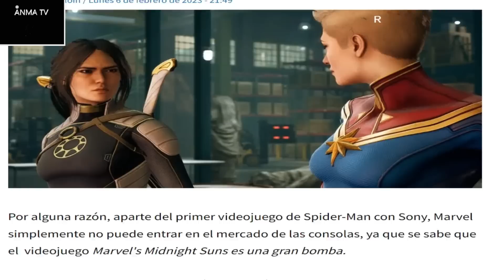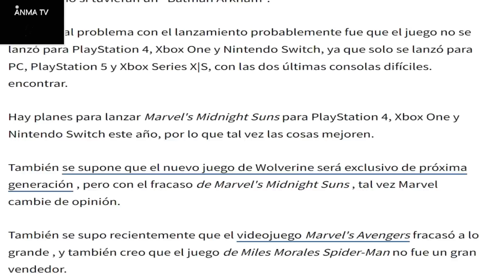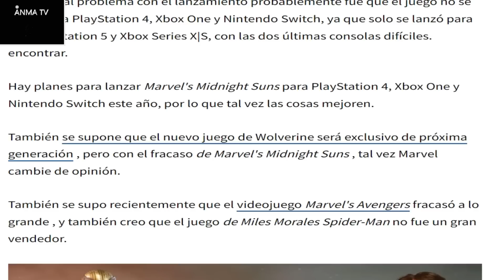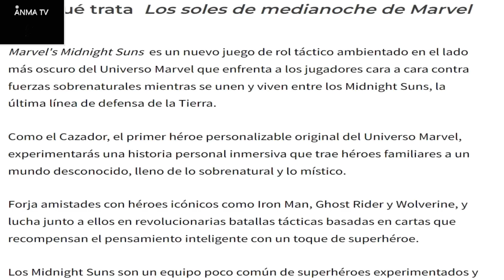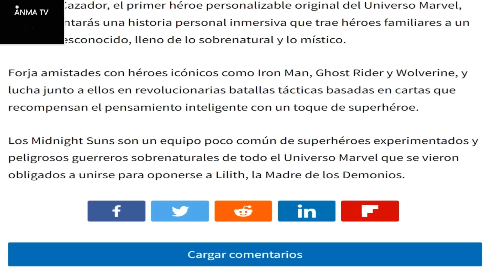El juego Marvel Midnight Suns fracasa en ventas, segundo fracaso de la marca de Disney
Noticias y novedades del cine y el entretenimiento, El juego Marvel Midnight Suns fracasa en ventas, nuevo fracaso luego del juego de Avengers critica y opinion